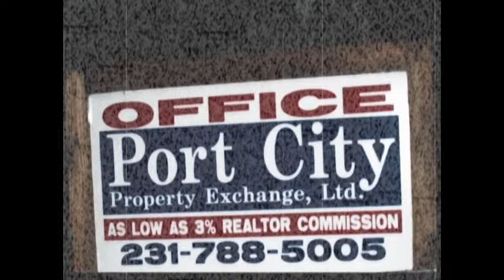comedy night show 5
Muskegon Comedy Night many years ago